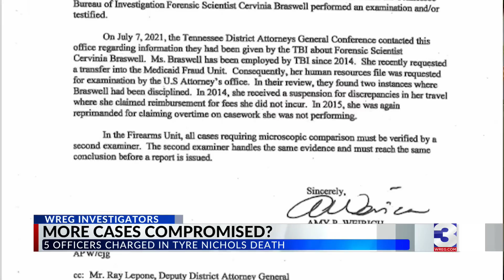Officers charged in Nichols death added to DA's 'Giglio List' of compromised witnesses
The arrest of five Memphis police officers could lead to hundreds of other cases getting dropped, according to a former assistant district attorney.